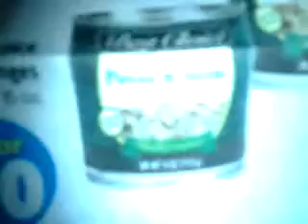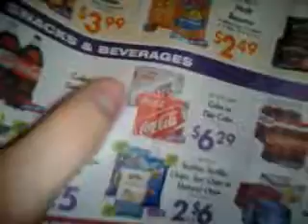More Store stuff